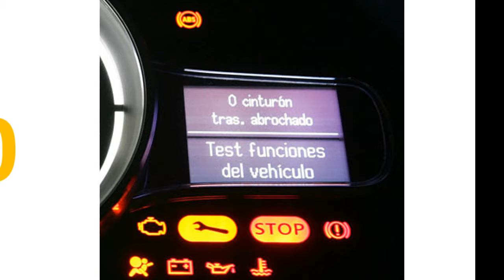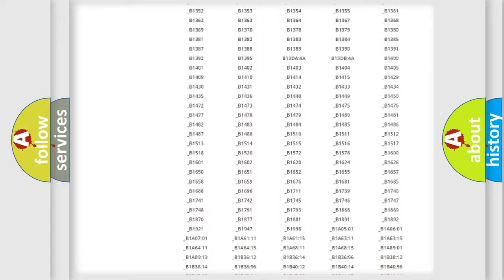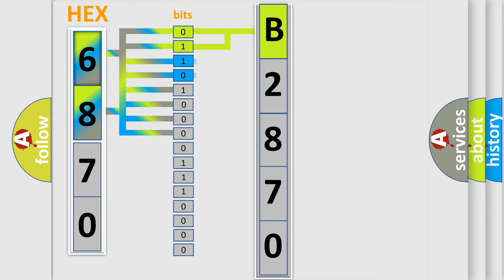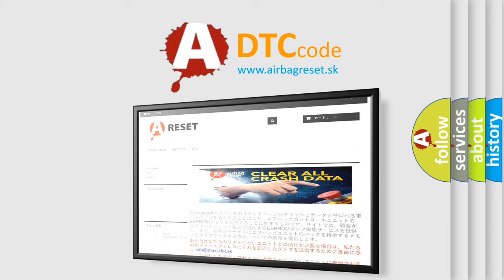DTC Mazda B2870 Short Explanation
Contents:
0:21 Basic DTC analysis according to OBD2 protocol standard.
1:48 Insight into programming
2:58 A diagnostically understandable description of the Diagnostic Trouble Code
3:05 Basic error definition

Make:
Mazda
Code:
B2870
Definition:
Starter Relay Control Circuit Short to Ground
Description:
The ignition is ON or in the start position.The system voltage is between 9.5-18 V.
Cause:
The ECM detects that the control circuit of the starter relay is open,shorted to ground,or shorted to voltage for 2 seconds.